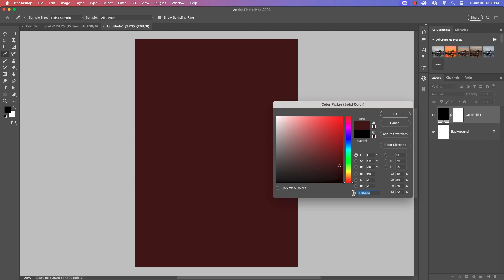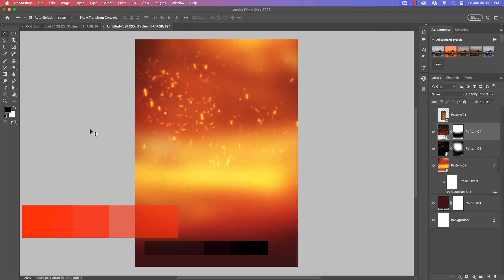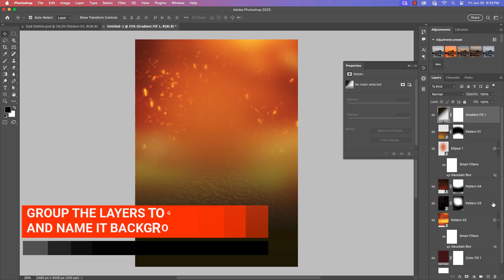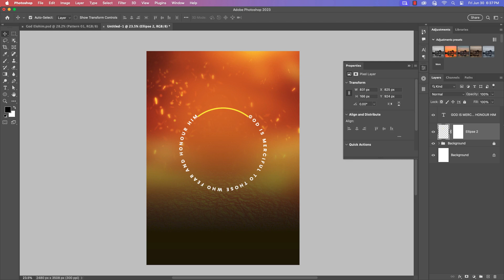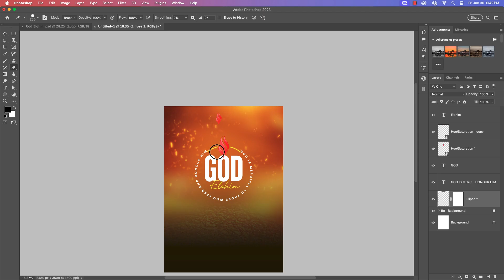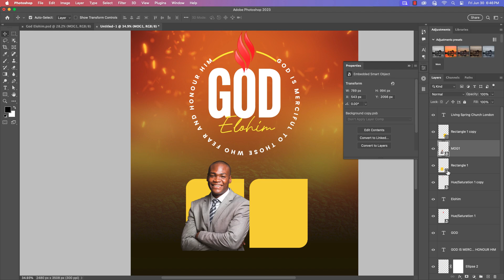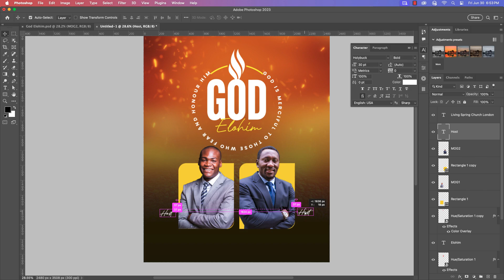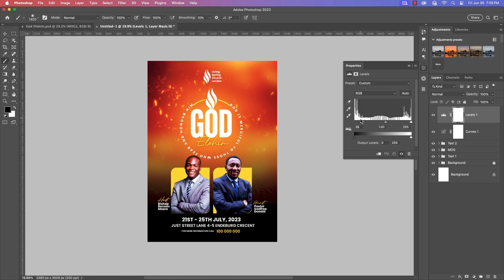How To Make Professional God Elohim Church Flyer For All Social Media Platforms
Hello everyone, welcome back to my another Tutorial, In today's video i will show you. How To Make Professional God Elohim Church Flyer For All Social Media Platforms, using adobe Adobe Photoshop cc 2023, I am very sure if you follow the steps in this video you will arrive at the same just like what you see in the video.

Use File:
FONT: